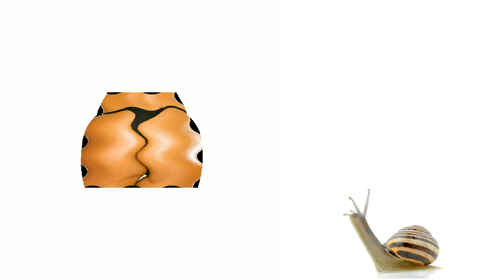Dr. Slow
Awesome Video